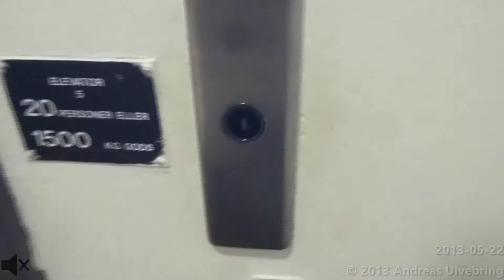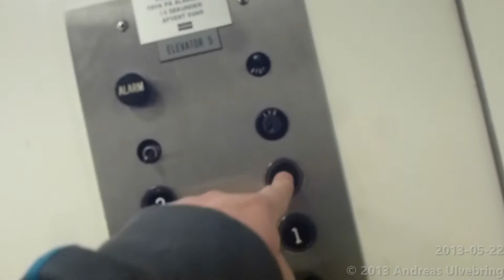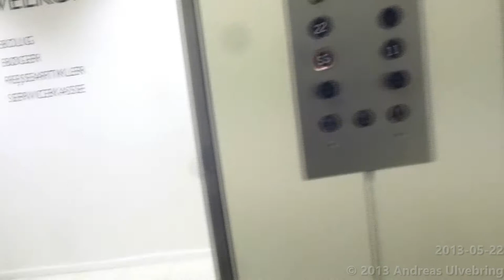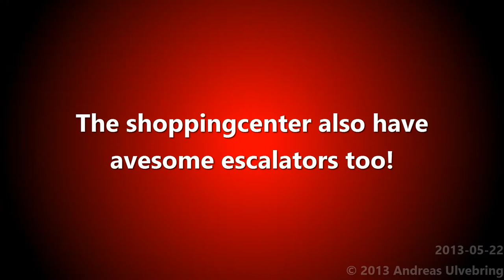Old OTIS Lexan Traction Elevator @ Magasin Department store, Lungby, Denmark!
ENGLISH
-Brand of manufacturer: OTIS
-Manufacturer Year: 1971
-Type: Traction
-Maximun allowed load: 1500 Kg/3307 lbs. or 20 Persons
-Floors served: 4 [S, 1, 2, 3] S = Stue = Ground floor
-Location: Lungby Hovedgade 43, Lungby

SVENSKA
-Hisstillverkare: OTIS
-Tillverkningsår: 1971
-Typ: Linhiss
-Max tillåten last: 1500 Kg eller 20 Personer
-Antal stannplan: 4 [S, 1, 2, 3] S = Stue = Entreplan
-Adress: Lungby Hovedgade 43, Lungby